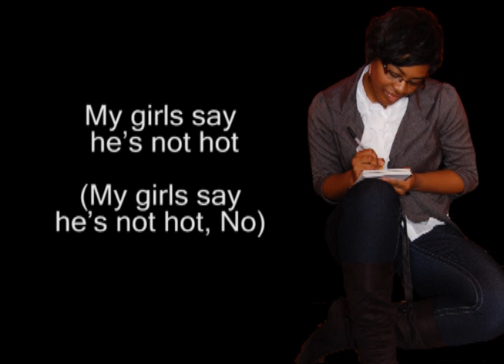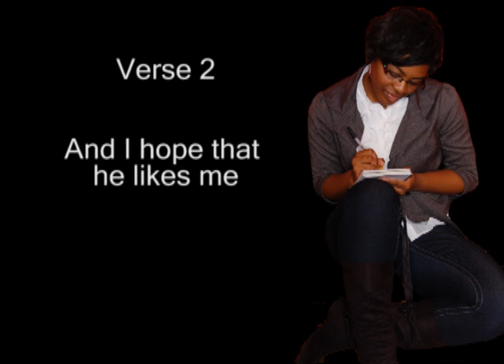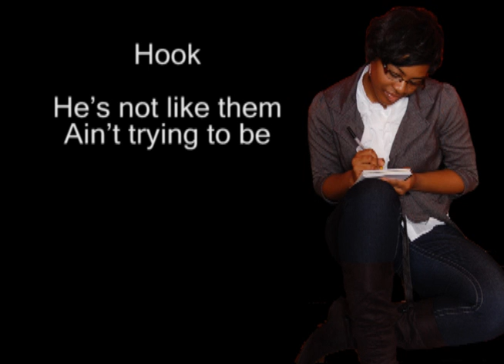DEAR DIARY featured student: Ashley Morgan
Newton County stand up... Ashley Morgan representing Newton High School in the house, also representing the ATL, Georgia. This song is about a young girl who is confessing that she likes this guy because he's smart, he's real and he's not just trying to be with her because of her looks, or to try to get busy. She is saying that her friends don't like him because he doesn't wear the freshest gear etc.. but so what.. She likes him because he's not like them. He's not a shallow boy who thinks his value or self worth is wrapped up in the material clothes he wears.. She is writing in her diary that she hopes he likes her and in the story you'll find out the answer as he responds to her..Hmmmmm... well you'll get a little .. you have to buy "The Best of The Best" music school fundraising album to hear the rest... brought to you by High School Jamz... We are serving our students and schools with solutions so needed.. More hot positive music will create more funds to save our music, arts, and technology programs.. Join the cause..